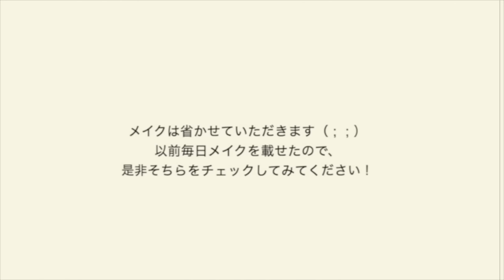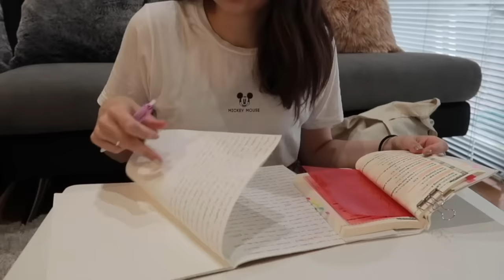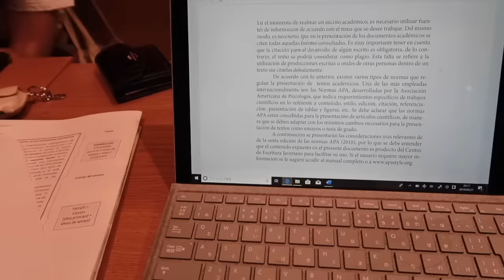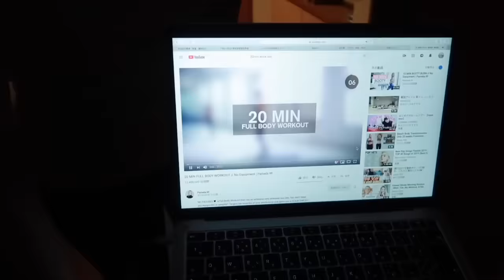【密着vlog】A day in my life (朝起きてから夜寝るまで)(大学が全休の日)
こんにちは！かとうあいりです！
大変お待たせ致しました😭
朝起きてから寝るまでのVLOGです！楽しんで頂けると嬉しいです、、

スキンケア
商品情報：‹商品名›ビオメディ　エッセンスミルクリーム

皆様のおかげで商品を提供して頂けました、、泣
本当に本当に優秀な商品なのでリピートしたいとお思いました。
出会えてよかったです😭
出会わせてくださった視聴者の方に感謝します😢

何かリクエストや意見等あればコメントお願いします！！
↓PLEASE CHECK↓
camera （カメラ） → canon g7x
editing soft （編集ソフト）→ Final Cut Pro x